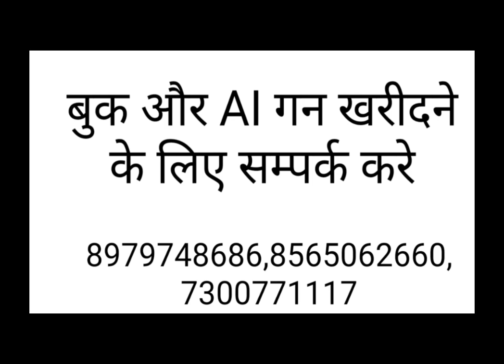Use of Trocar for Treatment of Bloat | Bloat in Cow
Use of Trocar for Treatment of Bloat

**Tags**
dairy farming
dairy animal disese
bloat in cow,
bloat in cows treatment,
bloat in cows,
treatment of bloat in cow,
bloat in cow and buffalo,
how to treat bloat in cattle,
cow with bloat treatment,
bloat in cattle treatment,
bloat in cattle,
cow with bloat